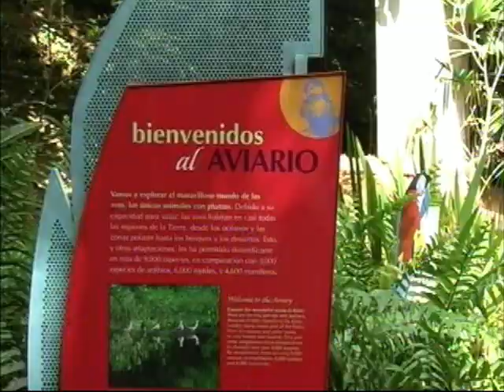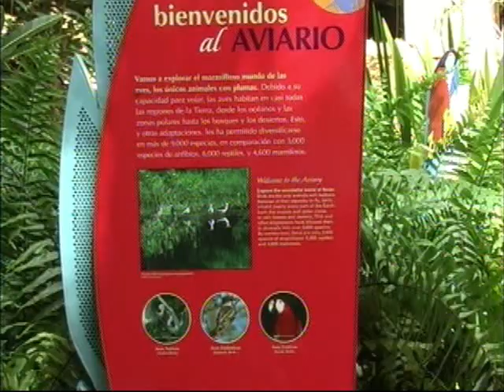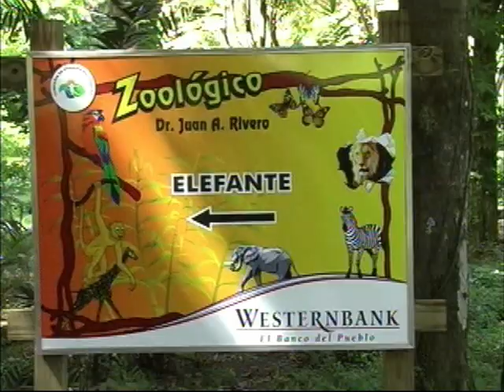zoologico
zoologico de mayaguez, pr